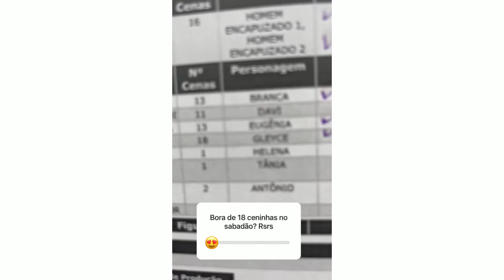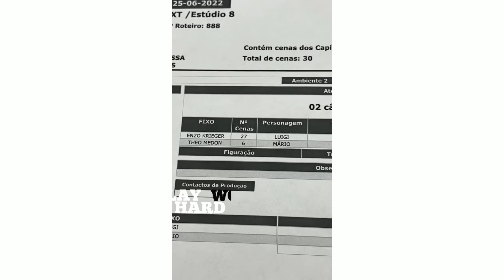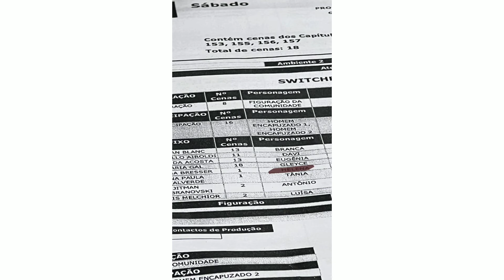mais um dia de gravação de poliana moça + bastidores de hoje 25/06/2022